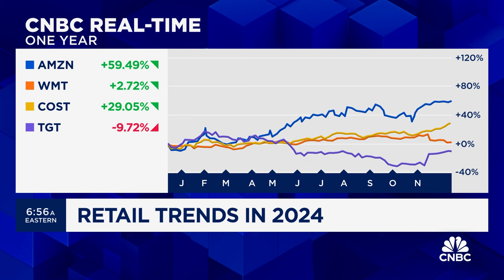TD Cowen's Oliver Chen on best retail idea in 2024: Walmart 'is our best stock overall'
Oliver Chen, TD Cowen senior retail analyst, joins 'Squawk Box' to discuss why TD Cowen's best idea for the retail sector in 2024, why the firm sees Walmart as a retail tech leader, the retail sector at large, the impact of AI, and more.